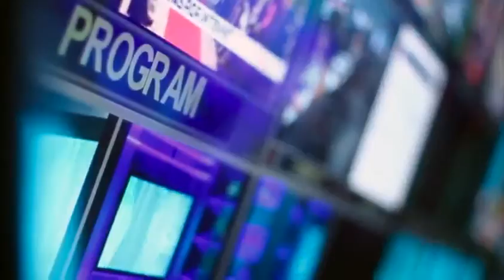Hijo de León Serment pagó por asesinato del cineasta PacoZea.com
Hijo de León Serment pagó por asesinato del cineasta, ya se detuvieron a 4 involucrados en el homicidio.